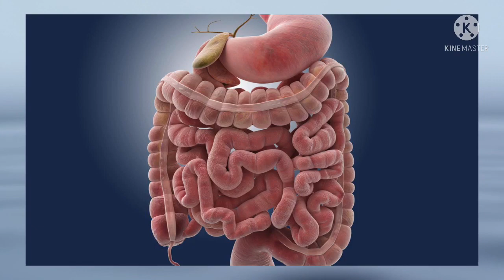تنظيف القولون من الفضلات المتراكمه والبراز المتحجر والسموم بمكونات طبيعيه موجوده بكل بيت وغير مكلفه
وصفات مضمونه من صحه كلينك وصفات طبيه و وصفات مجربه تنظيف القولون من الفضلات المتراكمه والبراز المتحجر والسموم بمكونات طبيعيه موجوده بكل بيت وغير مكلفه